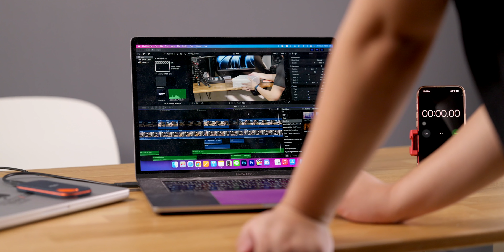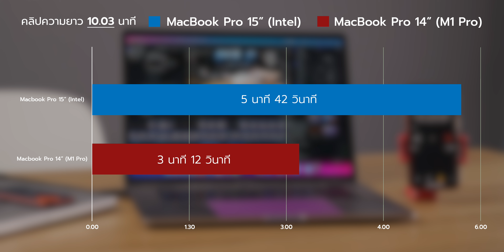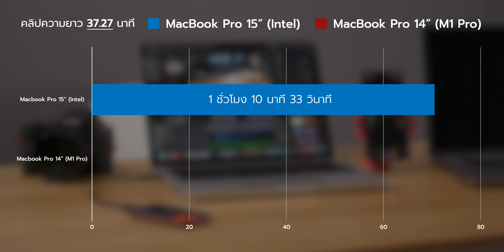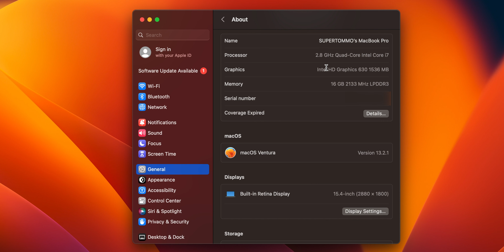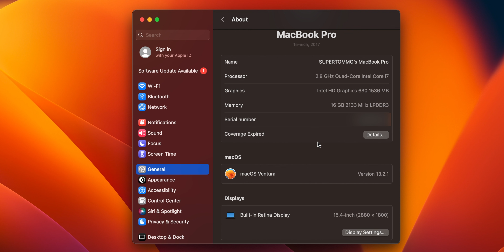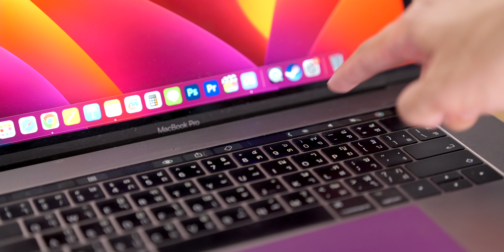รีวิวแบบย้อนเวลาไปดูกัน MacBook Pro 2017 ตกยุคไปรึยัง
เอาไว้ให้แฟนๆชาวแมคหายคิดถึง Macbook  Intel  นะครับ แฮ่

หรือถ้าจะซื้อจาก JD Central เชิญลิงก์นี้